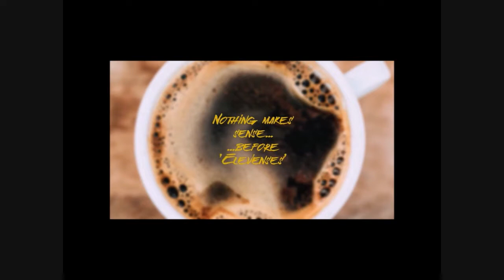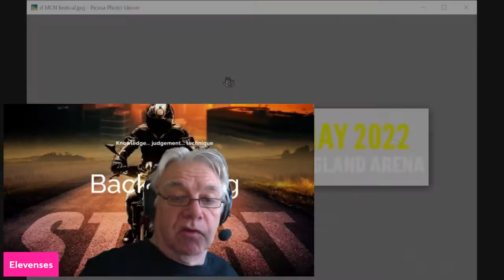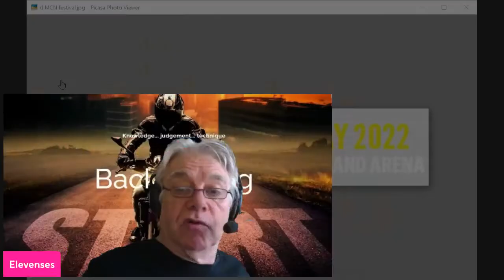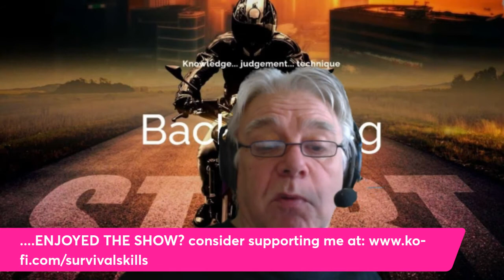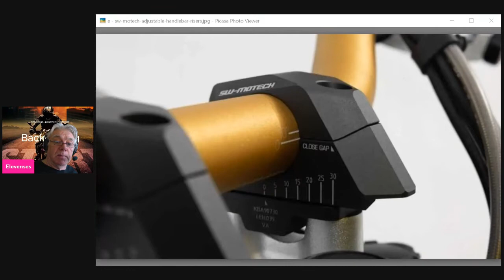Elevenses 232 Sun 17 Apr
*** ELEVENSES *** Elevenses 232 Sun 17 Apr
in today's RECORDED show... off-duty Sussex police officers get suspended sentence for biking offences... 'superfast' bikes stolen from Globe of Death... date for the diary with the Devitt MCN Festival of Motorcycling... adjustable bar risers come at a price... are there any counties NOT running a rider safety campaign... today's discussion point - get your bike ready to ride; quick tips to top performance...

Make a brew, grab a biscuit and pull up a chair ready to tune in to the 'ELEVENSES' LIVE webcast. Join me, Kevin Williams, twice a week on Wednesday and Sunday at 11am for 30 minutes of topical news, controversial views and better biking tips!

where you can also check out HUNDREDS of better biking articles for SUPPORTERS and SUBSCRIBERS from just £3!

JOIN A SURVIVAL SKILLS MINI RIDE-OUT
Gently paced, modest distance rides for small groups
where the emphasis is on enjoying the roads, scenery
and company. Perfect for those who dislike big groups!
APRIL'S RIDE - St Albans across the Chilterns
SATURDAY 23 APRIL 2022 AT 10:00 FREE

SURVIVAL SKILLS ONLINE TALK SERIES!

MAY'S LIVE EVENT - 'OVERTAKING - making it out the other side'
Overtaking is another of the activities that we tend to take
for granted when we're riding a motorcycle, yet lead to more
open road fatalities than the crash that riders fear most - the
collision at a junction. I'll offer you insights from my time as
a courier, plus sound advice to help you stay out of trouble.
Sometimes it's better practice NOT to make progress!
WEDNESDAY 4 MAY 2022 AT 20:00 Tickets cost £5.

JUNE'S LIVE EVENT - 'SOBS - the fine detail'
Science Of Being Seen looks at the SMIDSY crash,
human visual perception and motorcycle conspicuity,
and explains why conventional hi-vis clothing and
day-riding lights have proven less than successful at
preventing junction collisions. This talk covers the topic
of 'Motion Camouflage' and lateral motion in depth.
WEDNESDAY 1 JUNE 2022 AT 20:00 Tickets cost £5.